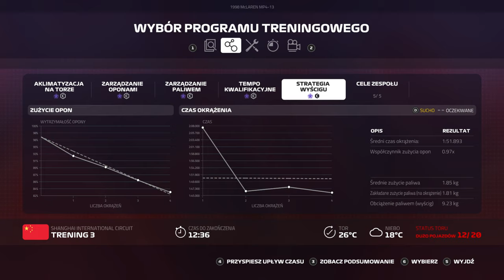f1 2019 Wydarzenie tygodniowe Chiny McLaren z 1998 roku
Witajcie w kolejnym odcinku z serii F1 na kanale. Z uwagi na chęć zdobycia punktów F1 2019, przed Wami odcinek z wydarzenia tygodniowego na torze w Chinach. Zobaczcie sami czy uda się cokolwiek zwojować. Zostawiajcie łapki w górę, łapcie subskrypcje, aby być na bieżąco.